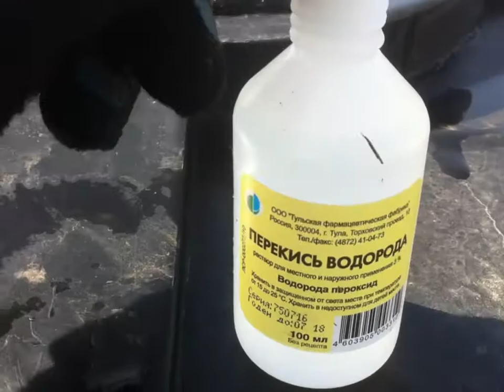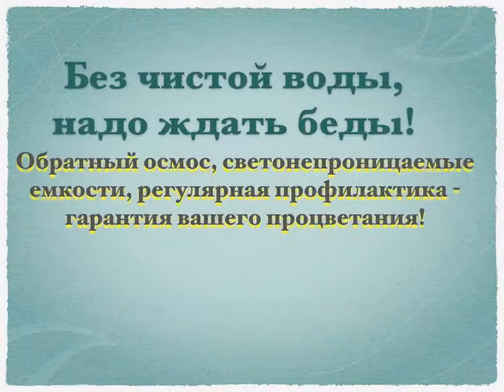ЧИСТАЯ ВОДА в ДУШЕ. ТопСад.TopSad.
Чистая вода в душе с помощью перекиси водорода! Душ на даче просто необходим! Но каждый год надо чистить бак для душа на даче, используя перекись водорода.

Урожай в 6-8 раз выше чем у соседей, а работаю на 80% меньше!!! Этого не может быть! И вы совершенно правы - полная Утопия.
Так почему же у нас все получилось? "И в чем фишка"?!!
Главное и самое ценное это Информация и Энергия. А да, чуть не забыл - пылкое воображение. Все что не возможно - ВОЗМОЖНО!!!
Кругом вас полным полно энергии и информации, а вы опять за свое - это Утопия!!!
У нас получилось, получиться и у вас!!!